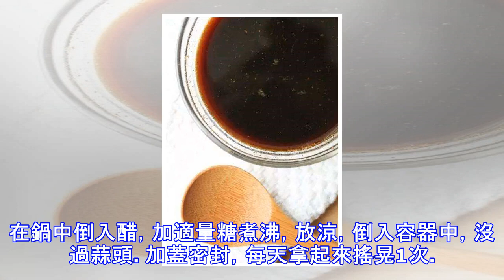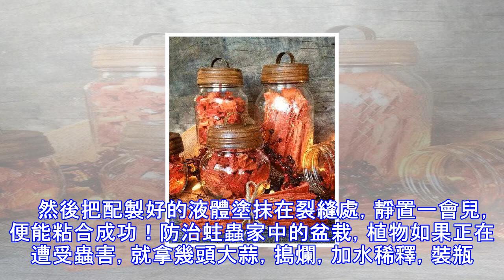她把大蒜搗碎擦在臉上竟發生了奇蹟！原來大蒜的作用這麼多！後悔現在才知道……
提起大蒜，大家可能都會想到那股氣味，而皺起眉頭。可你萬萬沒想到「蒜有百利」！美 容 篇祛痘消炎大蒜中的活性成分能抗菌消炎，清潔皮膚，對痘痘肌作用顯著。　　晚上潔面後，將新鮮的蒜瓣切成兩半，然後輕輕在痘痘上塗抹，輕揉。　　 堅持個幾天一定能看見痘痘消退，皮膚變明亮~皮膚抗皺大蒜中的營養成分，具有抗氧化的作用。女性朋友們常吃一些醋大蒜，還可以防衰老！　　選用新鮮的蒜頭，去掉根須和蒜衣。把蒜頭放進乾淨的容器，加上鹽，拌勻，腌制1天。在鍋中倒入醋，加適量糖煮沸，放涼，倒入容器中，沒過蒜頭。加蓋密封，每天拿起來搖晃1次。等待1個月後，就能吃了~　　生活篇衣服除皺大蒜中精油用來解決衣服發皺的衣服是極好的，...